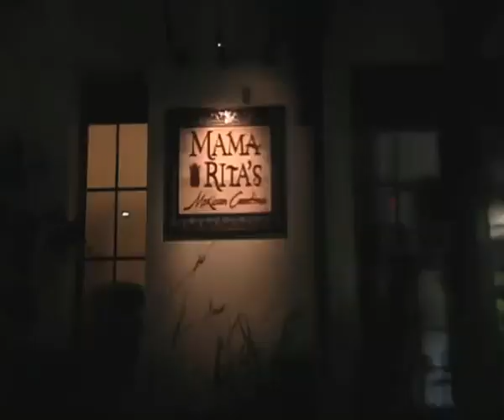Gordon Wants To Separate The Kitchen Brigades | Kitchen Nightmares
The Mama Rita's staff is all over the place and the chef is not up to the task, so chef Ramsay suggests to split up the brigades.